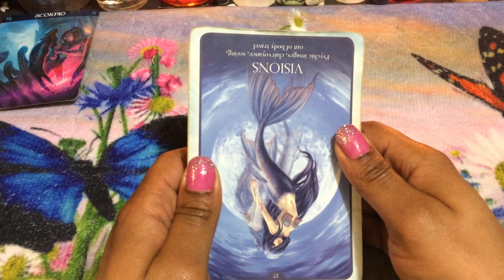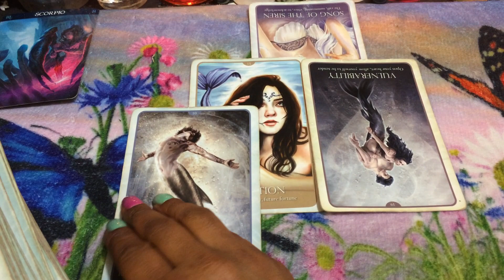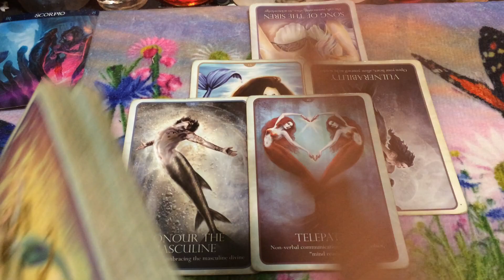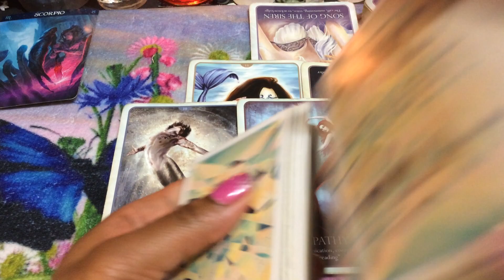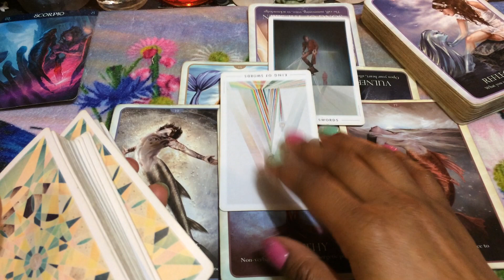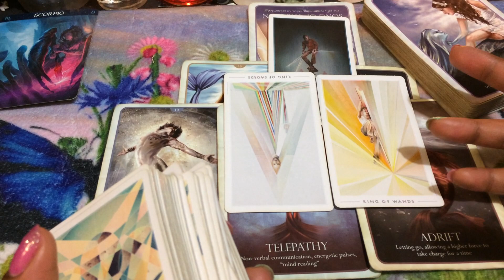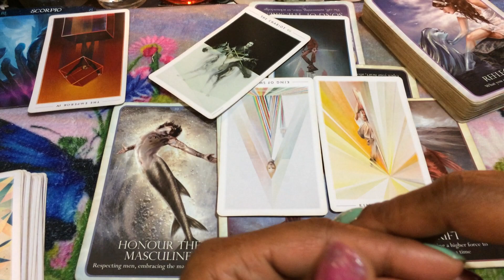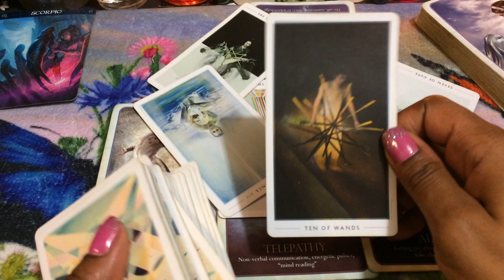🦋 (TIMELESS)) Scorpio, As soon as you look away they are gone. 3/2-9 TAROT TAROT